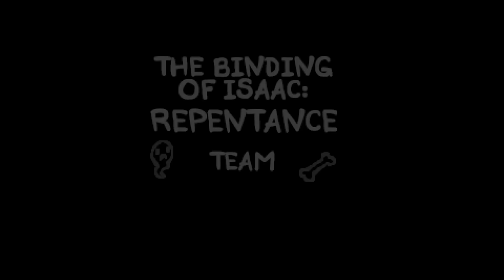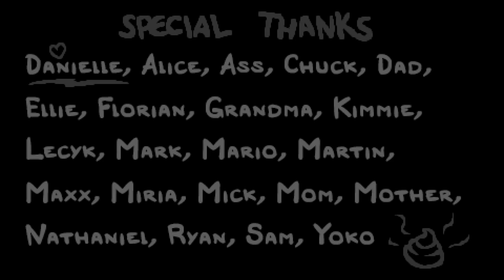First Time Crying on Stream... Isaac True Ending